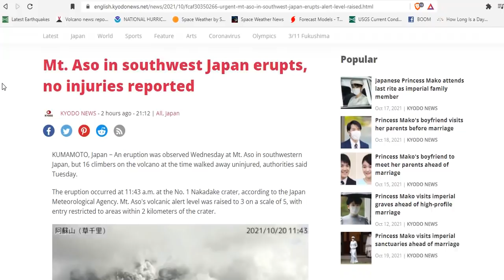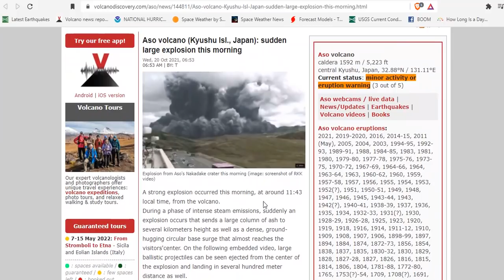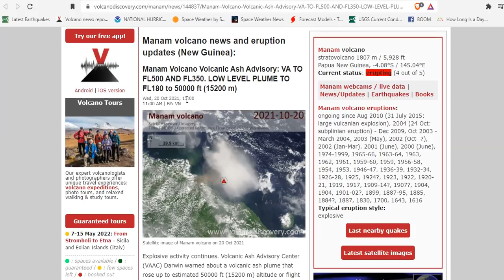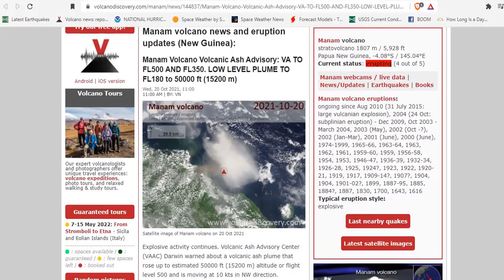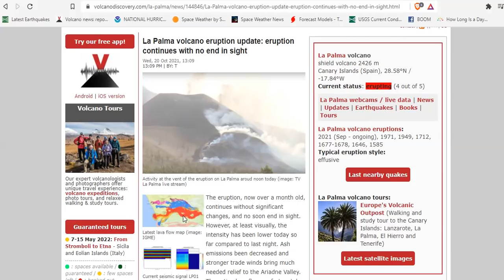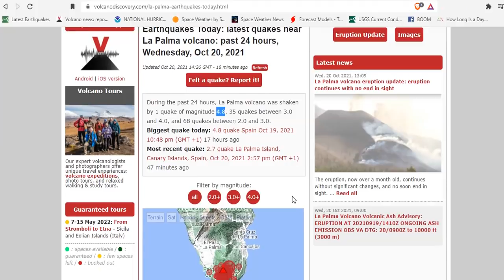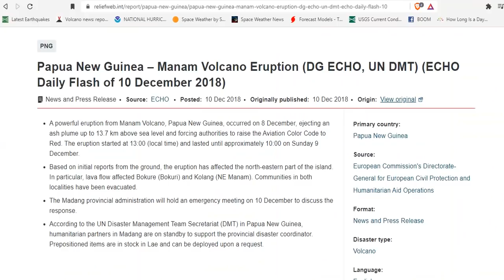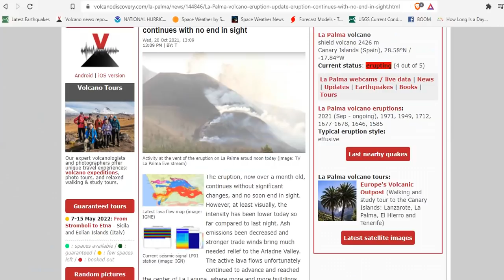Aso Volcano Explodes - Manam Volcano Erupts To 50,000ft - Iceland Seismic Swarm - La Palma Update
Mt. Aso in southwest Japan erupts, no injuries reported
Manam Volcano Volcanic Ash Advisory: VA TO FL500 AND FL350. LOW LEVEL PLUME TO FL180 to 50000 ft
Manam Volcano Eruption (DG ECHO, UN DMT) (ECHO Daily Flash of 10 December 2018
La Palma volcano eruption update: eruption continues with no end in sight
La Palma volcano update: Largest so far quake at magnitude 4.8

Bitcoin: 17NV3vtcQhRnsRnjckCcYkKVEUcnirKQ62